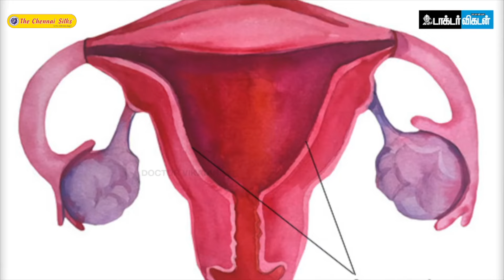''Periods-ஐ முன்கூட்டியே வரவைக்க முடியும். ஆனா...'' - Dr. Nithya Ramachandran | Hormone Tablets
Video Credits:

Camera: Sathish kumar
Edit: Keerthiga. R
Producer: R. Vaidehi
Channel Manager: Santhi Ganesh
Thumbnail Artist: Santhosh. C